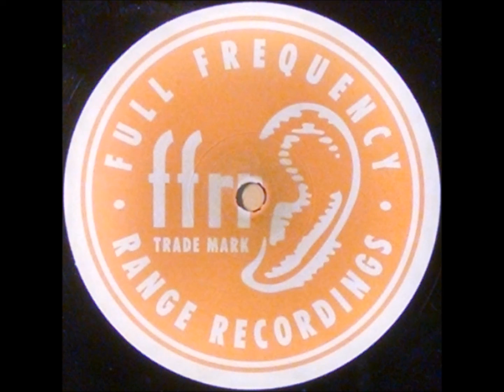{Vinyl} Y Traxx - Mystery Land (Fontaine & Vern Remix)